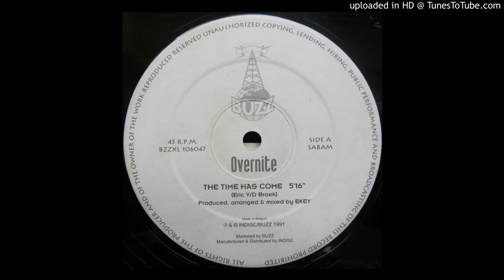Overnite - The Time Has Come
EP: Overnite ‎– The Time Has Come / Pure Climax

Track: Overnite - The Time Has Come
Label: Buzz
Produced by: Erik Van Den Broek (aka Ekey)
Style: Techno
Released: 1991